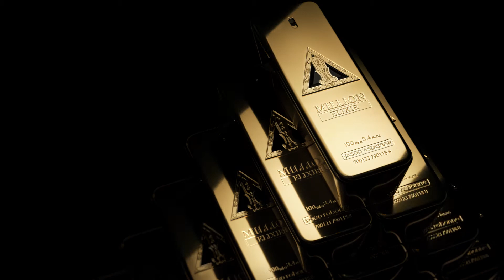1 Million Elixir - Eau de Parfum - Incenza